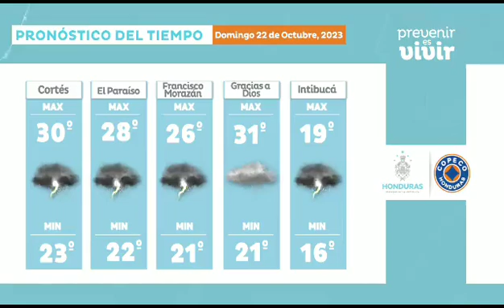Pronóstico del tiempo, 22 de octubre del 2023